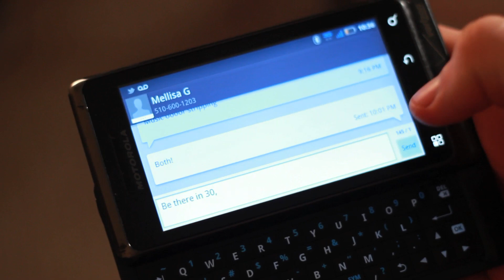The Digitals - Digital Lovin'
Remember kids, the best candy is in mommy and daddies medicine cabinet.